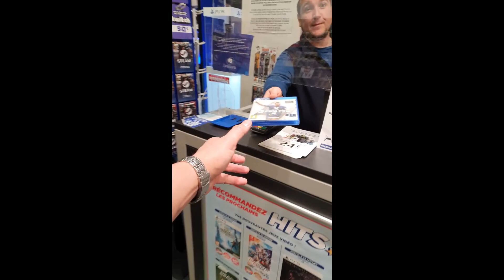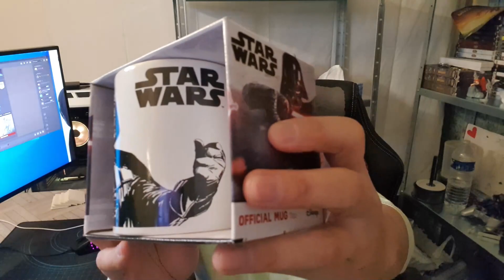gagnants du jeux Concours les lots à envoyer!!!!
A VOIR DESCRIPTION

Jeux concours LA 1ER PLACE SOLAN = Rec 🎥
3 place a gagner
1er place (1 jeux choix entre 6 Jeux)
2er place (GTA5 + MUG)
3er place (MUG StarWars+1 Pop)
a partir du 25 Dec. à 17h00 au 25 Dec. 17h40.

┤ 📩 Les Fichier a télécharger ? 📩 ├

┤ ⚜️ Les autres découvertes ? 💯 ├

┤ ✅ Ou et quand me retrouver ? ✅ ├

──┤🤎Soutenir la chaîne avec ou sans argent🤎├──

┤ 🤎⚠️Merci de bien vouloir noter :🤎 ├

⚠️Je souhaiterais faire une piqure de rappel quand aux risques liés aux jeux d'argent quels qu'ils soient, je vous prie de respecter les quelques règles suivantes avant de jouer :

-Ne jouez uniquement si vous êtes majeurs.
-Ne pensez pas que le jeu est un moyen de faire de l’argent.
-Ne jouez qu’avec de l’argent que vous êtes prêts à perdre.
-Décidez combien vous pouvez vous permettre de perdre avant d’aller jouer.
-N'essayez pas de récupérer vos pertes : La poursuite conduira souvent à de plus grandes pertes.